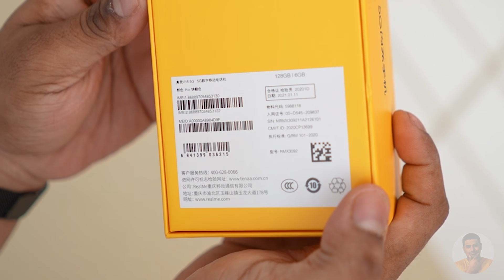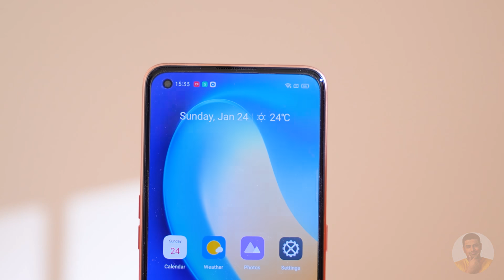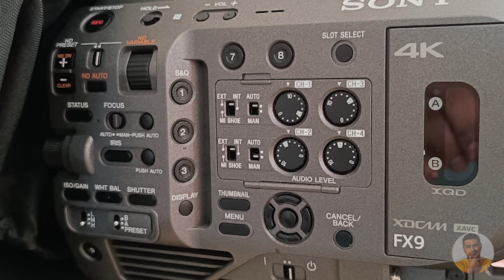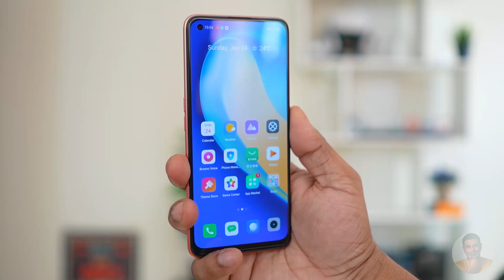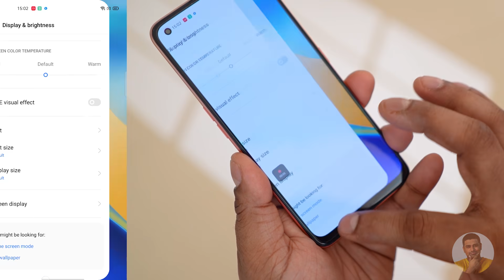Launch-ஆக போற Realme X7 இதுவா? Realme V15 Unboxing!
இந்த வீடியோவில் Realme V15 -ஐ unbox செய்து, அதனை பற்றி விரிவாக பார்க்கலாம்.

Rumors indicate that the V15 might be released as the X7 here in India… So is this phone worth keeping an eye on? Watch this video to find out…..

If you liked my "Launch-ஆக போற Realme X7 இதுவா? Comments are welcome too :)